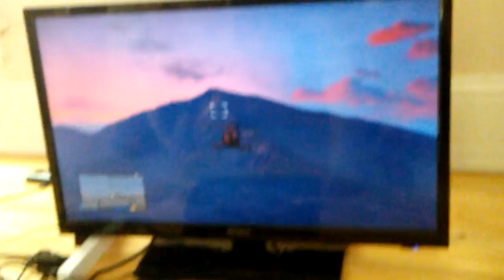Pro skills pt1